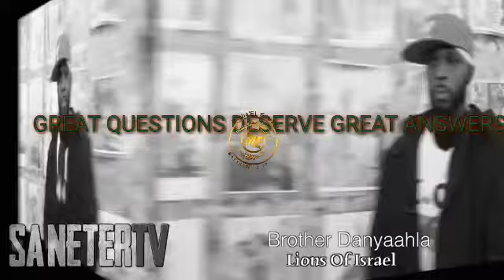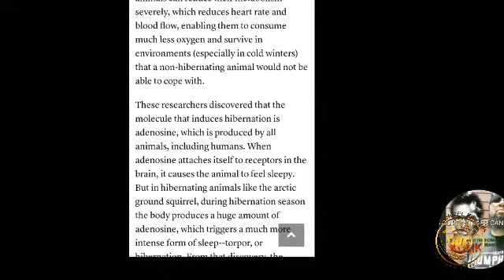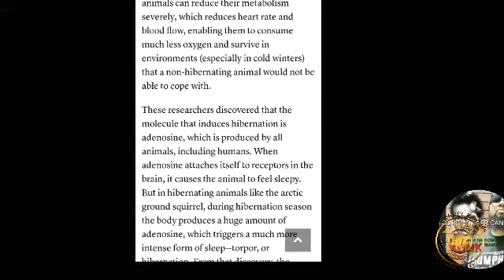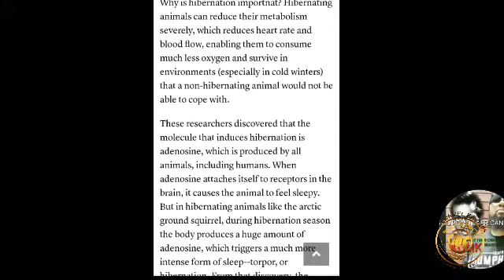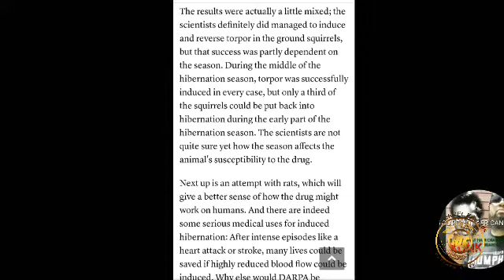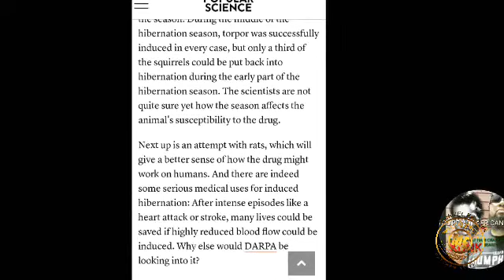PRIEST DANYAALA - GREAT QUESTIONS DESERVE GREAT ANSWERS#UQUESTIONRBGHEBREWSBUTTHISISYOU?